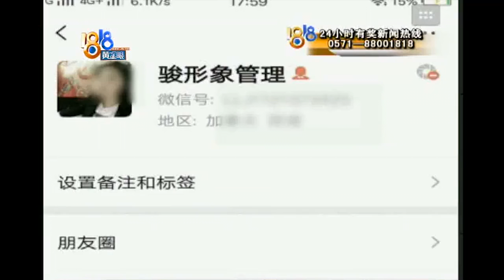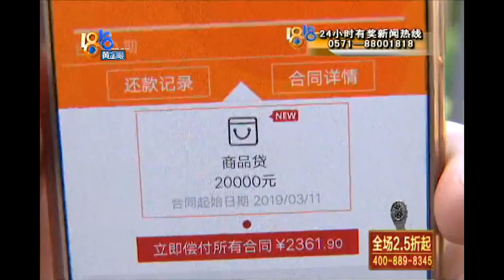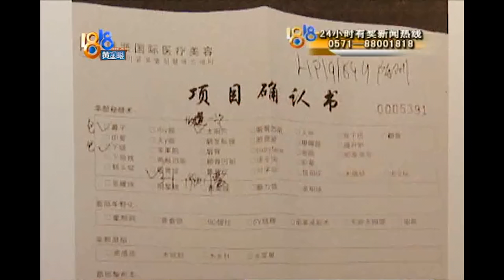【1818黄金眼】微信加小姐妹推销化妆品 反倒成了客户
【出门推销业务 反倒成为客户？​​​​】吴师傅的妻子是一名微商，卖化妆品，最近在微信上新加了一位小姐妹。吴师傅说，妻子原本想让对方帮忙介绍客户的，谁知弄到最后，化妆品没 卖出去，反倒被人带去了整形医院，成了别人的客户。

新闻标签：